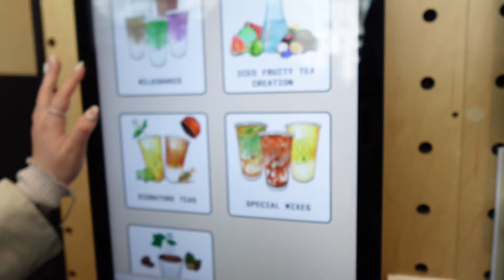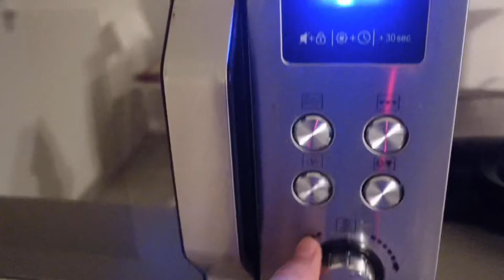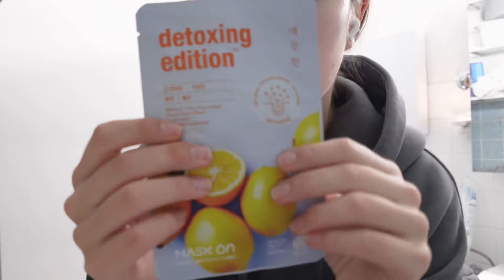packed weekend day🎐˚✧₊ //cafés, cute haul, bar, self care, korean convenient store, books